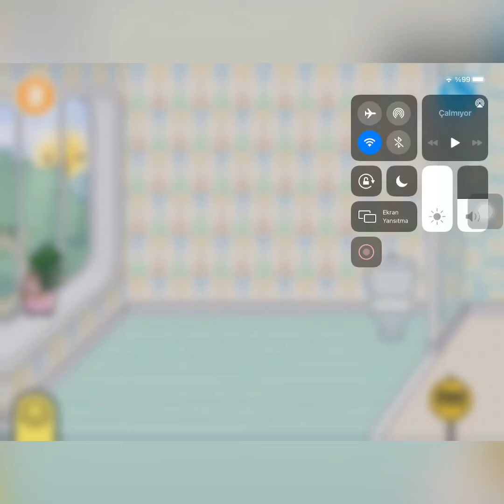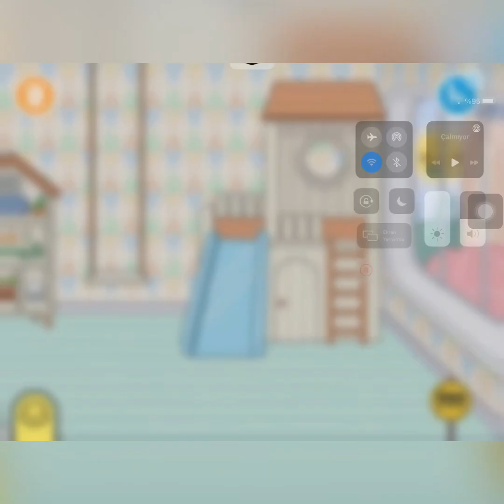Toca life world kreş yapımı🎨💖